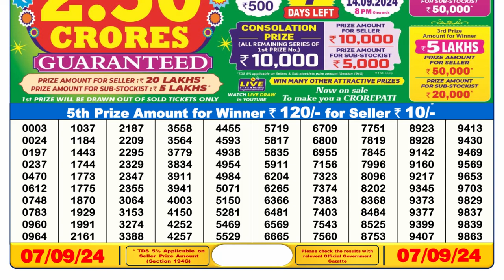🔴Dear Lottery Sambad 6pm today 07.09.24 Nagaland State Lottery Result